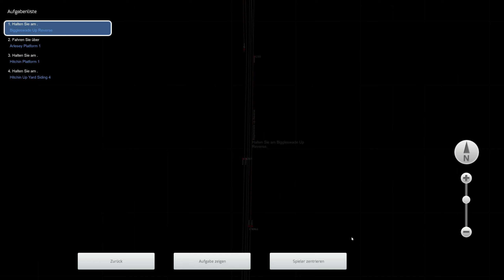Schon gesehen? - Don Mattheo hat was entdeckt.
Moin zusammen!
Mit diesem neuen Format - Schon gesehen? - möchte ich euch über Sachen informieren, die mir im Train Simulator aufgefallen sind. Es sind kurze Videos, in denen ich eine Sache vorstellen / zeigen möchte.
Den Anfang macht eine neue Baumaschine für den TS. Eine Gramper / Stopfermaschine für die Gleise. Schaut rein, ist echt beeindruckend wie das von Gold Star Trains umgesetzt wurde.

Viel Spass und liebe Grüsse euer DonMattheo

Informationen zum Szenario
Spiel: Train Simulator 2021
Route: ECML London - Peterborough
Szenario: DR73106 Driver Training Operation
Spielerfahrzeug:DR73106 GST von Gold Star Trains zu beziehen bei alanthomsonsim.com
Szenario Erbauer: mitgeliefert von Gold Star Trains
Freue mich über Anmerkungen, eure Daumen und eure Abo's.
Besucht auch all die Foren, die es rund um den Train Simulator gibt. Da findet ihr viele interessante Sachen.